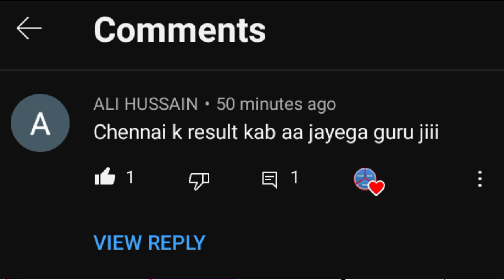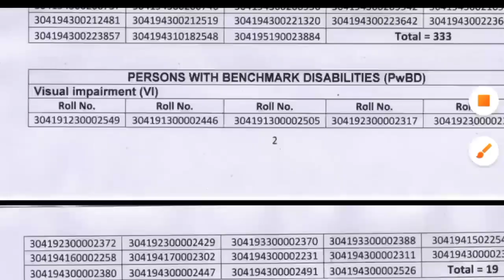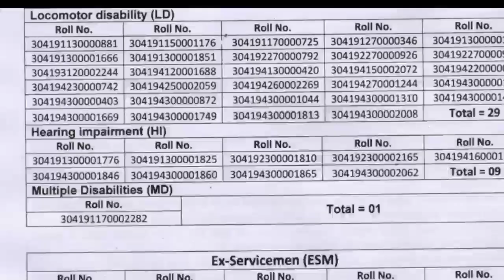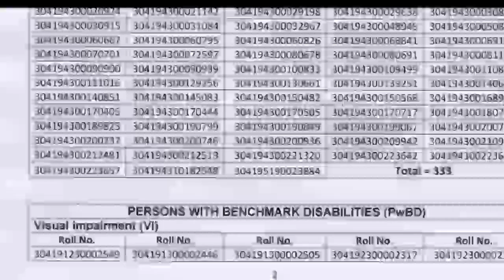group d pwd result | group d pwd result updates | RRC group d pwd result 2022 | group d result updat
🔷 अपना अमूल्य कीमती समय देकर अपना फीडबैक देने के लिए धन्यवाद,
🔷 please _like _shyar, And _subscribe करना ना भूलें,

🔷 साथ में फेसबुक पेज को _like और _follow करना ना भूलें
🔷 _Railways के सभी अपडेट अब आपके फेसबुक के साथ भी

रेलवे परीक्षा के लिए सबसे भरोसेमंद यूट्यूब चैनल  @STUDYWITHMATH

🔴   [6/17, 3:34 PM] STUDY WITH MATH: rrb alp technician Candidature Cancelled notice, rrb je replacement panel kolkata, rrb kolkata je replacement panel, rrb alp technician replacement panel Kolkata, rrb je

🔴  RECRUITMENT 2021, rrb alp technician RECRUITMENT 2021, rrb alp recruitment 2021, railway alp recruitment 2021, rrb ntpc cbt1 ANSWER KEY, rc group D Exam 2021
[6/17, 3:34 PM] STUDY WITH MATH: rrc group D Exam date, rrc group D Exam Schedule 2021, railway ntpc exam

🔴[6/17, 3:38 PM] STUDY WITH MATH: ntpc cut off, ntpc cut off 2021, ntpc cut off 2016, ntpc cut off 2020, ntpc cut

 🔴 d exam date, railway group d exam date latest news, latest news, group d exam date latest news, umang study, sanoj sir, umang study sanoj sir

video is for of fair useducatiunder section 107 of the copyright act reporting, is made for "rair use" for purpos allowances such as criticism comment news reporting teaching, scholarship, entry rsearch, feared use is a use permitted by copyright statute that might otherwise be infringing non profit educational or personal use tips balance in favouronal purposes.